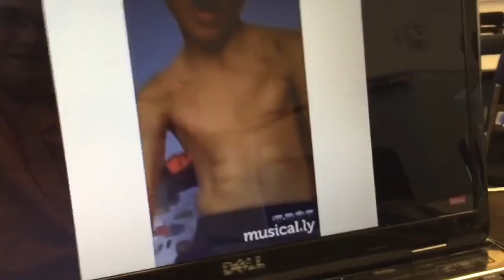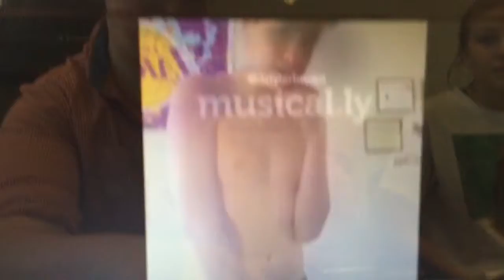We lose our minds... and faith in humanity....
After class we watched a video. Rumor has it you die in 7 days.